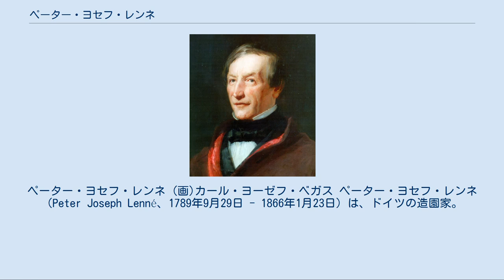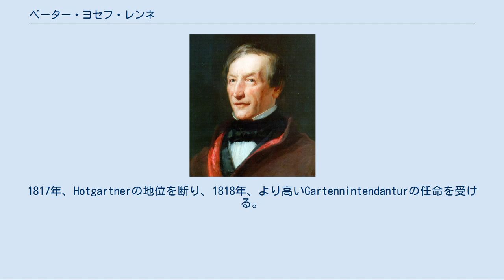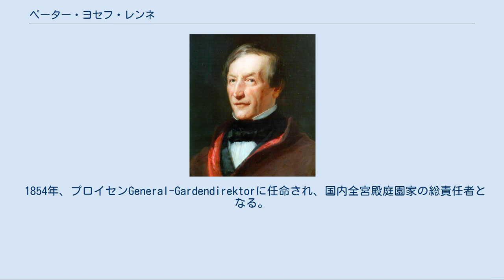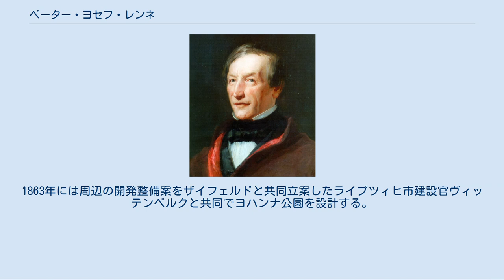ペーター・ヨセフ・レンネ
ペーター・ヨセフ・レンネ (画)カール・ヨーゼフ・ベガス ペーター・ヨセフ・レンネ（Peter Joseph Lenné、1789年9月29日 - 1866年1月23日）は、ドイツの造園家。
 庭園を対象とする造園家として実務を展開する一方で、公園の設計や都市の緑地計画、また造園の教育者・研究者としても活躍。
 彼は庭園について「人の手によるケアなくして健全な存在などあり得ず,不適切なケアは貴重な特質をも台無しにする」と述べている。
庭園はデザインするだけでは,また建設するだけでは不十分であり,適切な管理や手入れが必要」と説いている。
 ドイツ・ボンに生まれる。
生家はプロイセン宮廷庭師の家柄で、自身も宮廷庭師として活動。
27歳からなくなるまで、プロイセン宮廷に仕える。
先祖はリエージュ（ベルギー）近郊からボンに渡ってきた。
 16歳までギムナジウムに通う。
1805年、叔父ヴァリエのもとで修行開始。
 1809年から各地で修行に出て、造園の知識のほか植物学も学ぶ。
1811年、パリに渡りパリ植物園管理官デ・フォンテーヌのもとで働くと同時に植物学の講義を聴講し知識を高める。
 1812年帰国し、南ドイツを旅行。
つづいて1815年までウィーンに滞在、2年間シェーンブルン宮苑の庭師について修行と植物の勉学に励み、1814年に修行証明書授与。
その後ウィーン近郊ラクセンブルク離宮で、父と文通をしながら修行に励む。
 1816年から、プロイセン宮廷につとめ、1816年、ポツダムのサンスーシ宮苑にGurtengesell（仮雇用）される以後50年間仕える。
1817年、Hotgartnerの地位を断り、1818年、より高いGartennintendanturの任命を受ける。
 このころから、自らの職をGarten-Ingenieurと名乗る。
 建築家カルル・フリードリッヒ・シンケルの協力もあって、おもにポツダムを中心に活躍した。
 ボツダムの仕事で最も有名なプロジェクトにランドスケープの骨組みとして全長3.0kmにも及ぶ中心軸だけを設計したというのがあり、他の部分の建設は全てこの中心軸に沿って建築され、基本的な構造さえ明確で強固なものにできれば,将来的に施設が多様化しても,安定したランドスケープの実現が可能であることを示したのである。
 1819年、シャルロッテンブルク宮苑改造案とティーアガルテン大改造プランを国王に提出。
こうして1818年から1832年にかけてと1840年の2回、ティーアガルテンの内部を改造。
1840年の計画案では市民が誰でも利用できるような新しいパークシステムの発想を導入。
誰でも利用できる公共スペースの設置というアイデアは非常に重要なものされている。
 1821年、国王宛に大規模苗園と庭師教育機関の設置願を提出。
苗園は不承認であったが、教育機関設置の方は実現する。
こうして、ヴィルトパルクにプロイセン王立造園師養成学校が誕生。
同校はのちにグフタフ・マイヤー、フリッツ・エンケ、エルヴィン・バルトらを輩出する。
 1822年、初めてイギリスを旅行する。
1824年、Gartendirektorに任命される。
同年、マクデブルク市から公園設計を依頼されると同時に、市の都市計画にも関わる。
 1840年、ベルリン都市改造計画「ベルリンおよび周辺地域の美化並びに街路網計画」を内務省に提出。
 1840年、フイードリッヒハイン、シュプレー川沿遊歩道などを手がける。
 1854年、プロイセンGeneral-Gardendirektorに任命され、国内全宮殿庭園家の総責任者となる。
 1857年、ウィーン城壁撤去後都市改造計画コンペに応募。
 1864年、ケルンの「フロラ」（植物園）設計。
1866年、エンデ＆ベックマン事務所と、ヴィルヘルムスヘーエ郊外住宅地計画を手がける。
 代表作は多数あり、1850年代にてがけたローゼンタールの庭園や1816年から1826年にかけての、サンスーシーの小クリニッケと庭園があり、これは1840年には大規模な風景式庭園に改造している。
手がけた庭園は、旧形式の整形幾何学式が多いが、一方でポツダムやノベルスベルク、グリーニッケなどに風景式の林苑なども設計している。
 1813年にマクデブルクの市域拡大にともなう修道院移設によって、跡地に計画されたドイツ最初の公園のひとつ、フリードリッヒ・ウィルヘルムスパルク、...